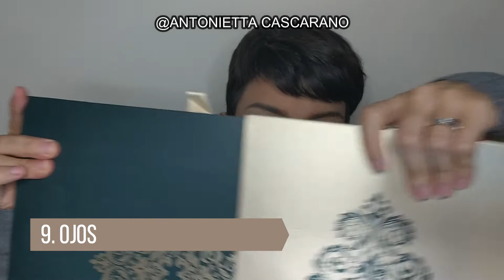MAQUILLAJE INTENSO PARA LA NOCHE FACIL PASO A PASO | ANTONIETTA CASCARANO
Hoy les traigo un vídeo en el que les enseño paso a paso a maquillarse para verse hermosas, impactantes y con productos super económicos. PRacticamente todos los productos son de supermercado así que no tienes excusa para no hacerlo. Si yo puedo hacerlo tu tambien puedes. Te invito a compartir tu maquillaje conmigo en mi instagram o en mi grupo de facebook. ME ENCANTARIA QUE LE DIERAN LIKE Y LO COMPARTIERAN, SERÍA DE GRAN AYUDA.
💕 Espero que disfruten el video BESOS! 💕